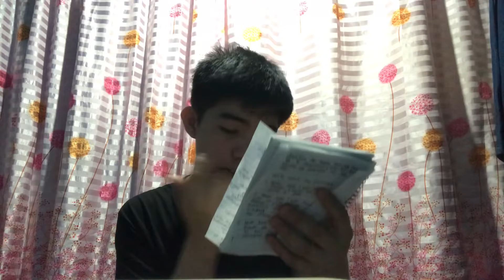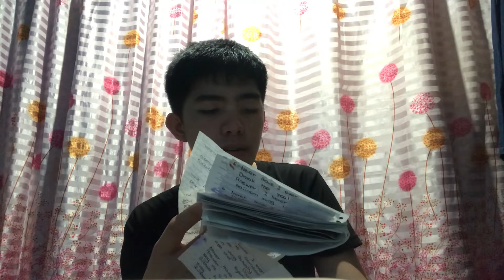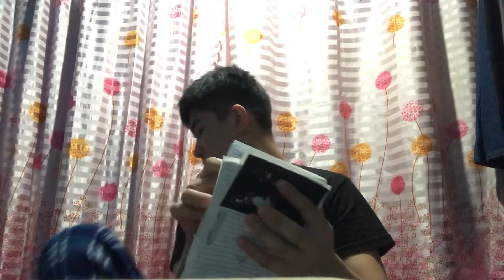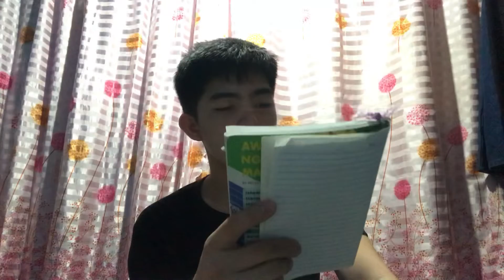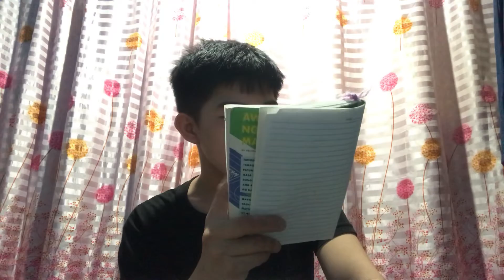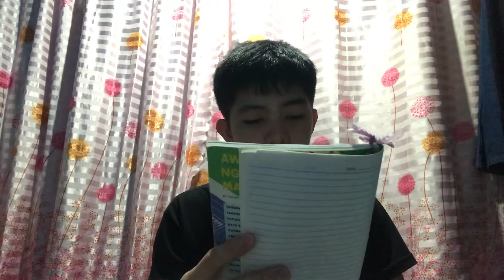SecondVlog#2 Never Have I Ever Challenge?